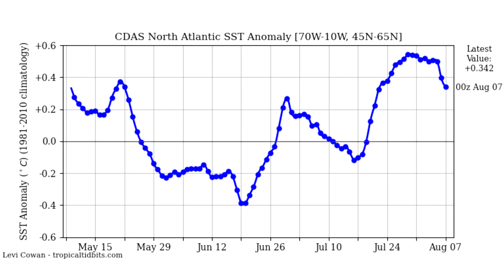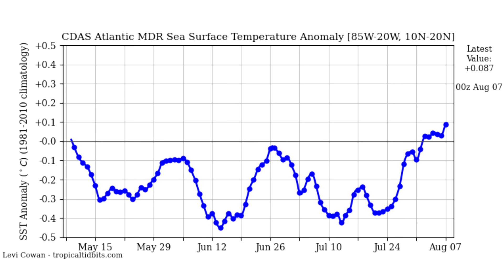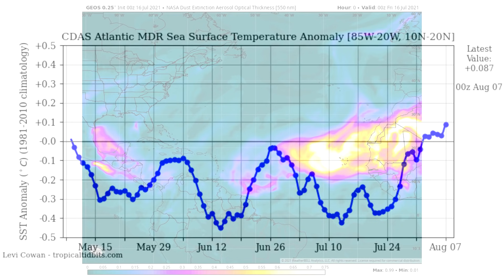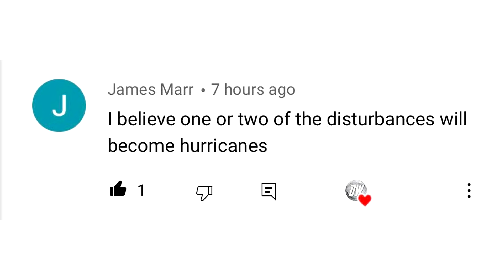Major Hurricane Season Update... Extremely Active, Extreme Weather, Current Tropical Cyclones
We have multiple Active potential tropical cyclones, we also have had huge changes in the overall tropics, so I decided to update you guys on all of it!